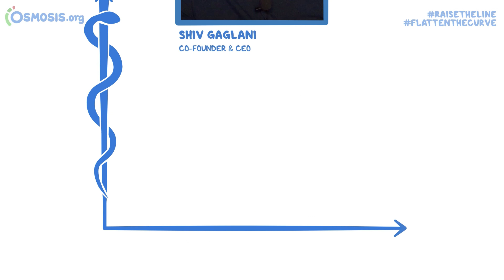RaiseTheLine Interview with Dr. Daniel Kraft- Founder of Exponential Medicine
Shiv Gaglani, Co-founder and CEO at Osmosis, interviews Dr. Daniel Kraft, Founder of Exponential Medicine.